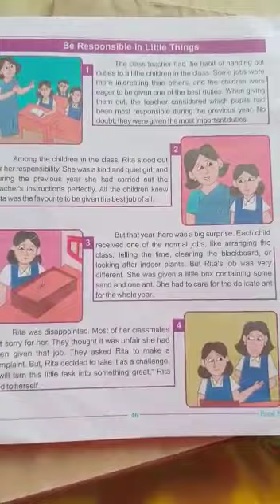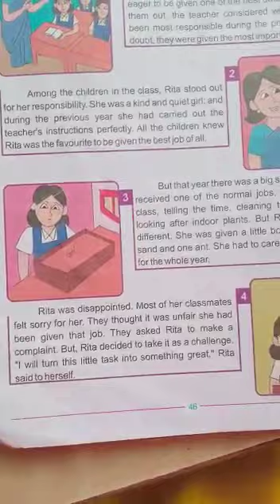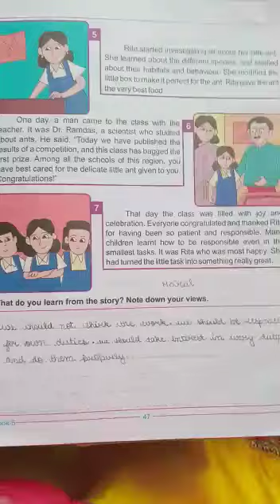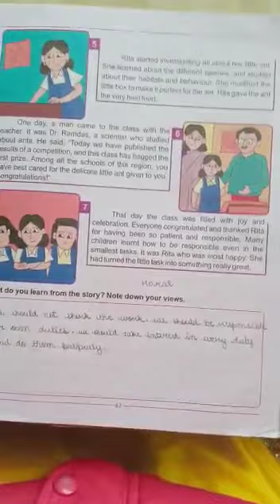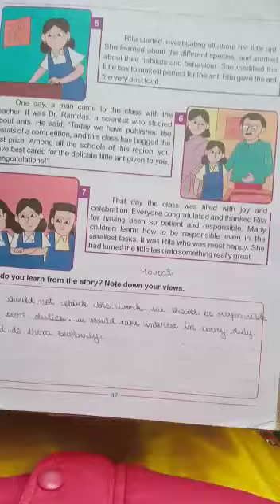5 LR m.sci the three Rs of growing up part 2 Thursday Manisha